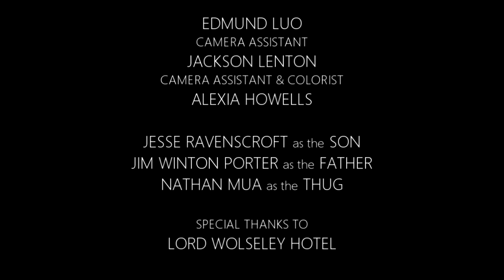Intrepid - Short Film | My Rode Reel 2015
Inspired by the Parable of the Prodigal Son, a young individual runs away from his home to pursue a life of independence. The Father and the Son’s relationship is tested as they become separated, leading different lives that may very well change everything about them.

CAST
JESSE RAVENSCROFT as the Son
JIM WINTON PORTER as the Father
NATHAN MUA as the Thug

CREW
Director/Producer - MELANIE SEQUEIRA
Director of Photography/Writer/Editor/Music Composer - EDMUND LUO
Camera Assistant - JACKSON LENTON
Camera Assistant/Colorist - ALEXIA HOWELLS

Special Thanks to:
Lord Wolseley Hotel